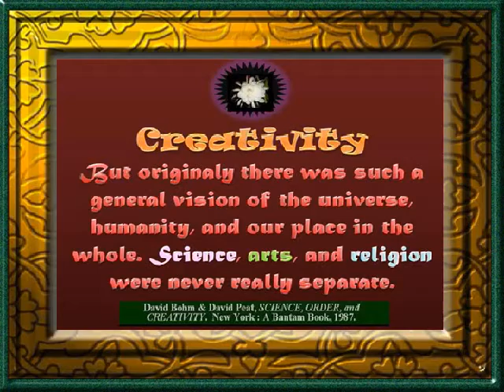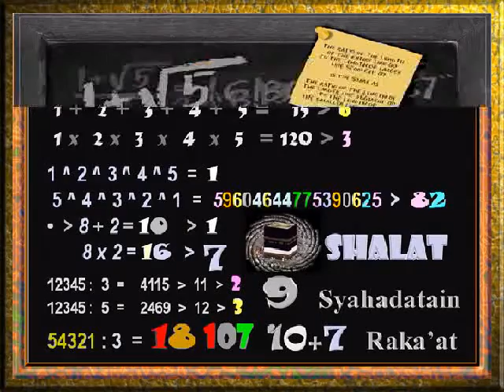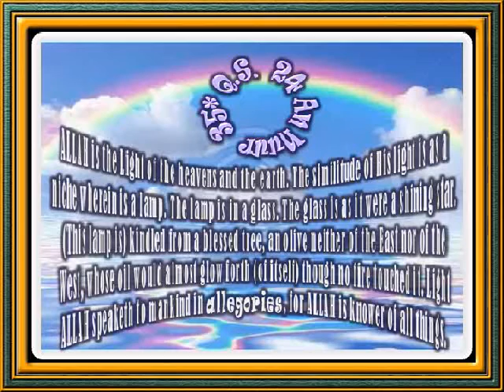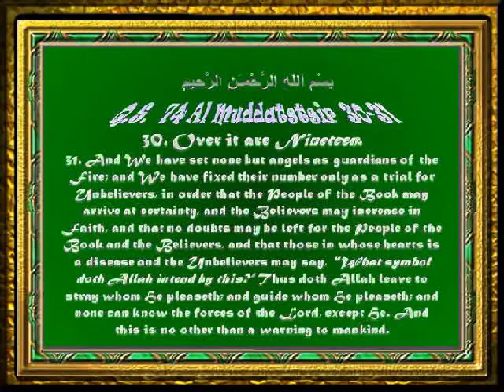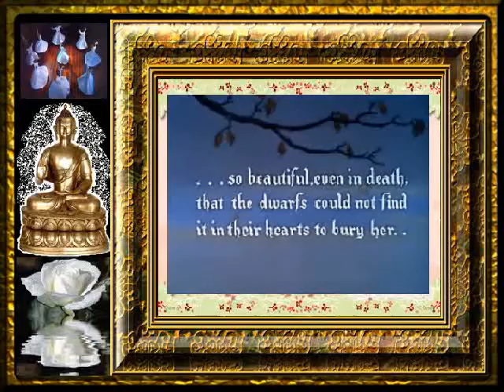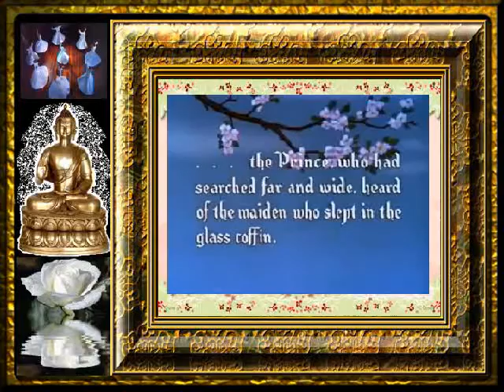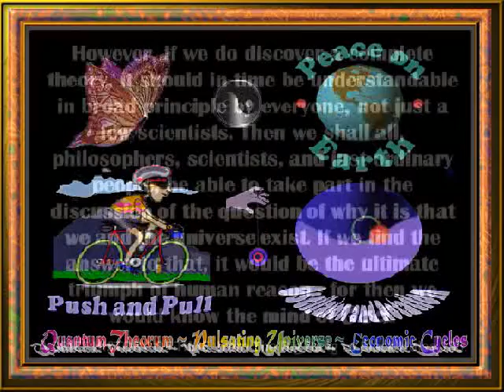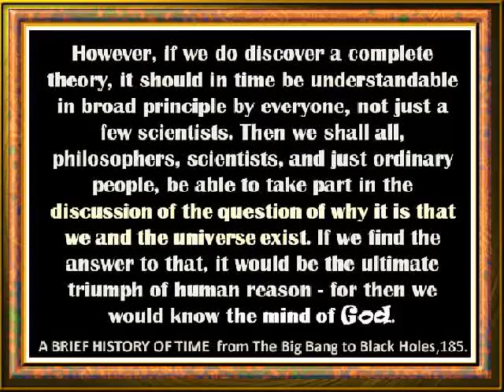HAJJ ~ Religions, Arts, Science.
*** AL HAJJ (Millah Ibrahim) is the Embryo of all Religions and the foundation of Philosophia Perennis.

*** ADVANCED STUDY for educated people who upgrade their comprehensive religiosity directed by the guidance of GOD.